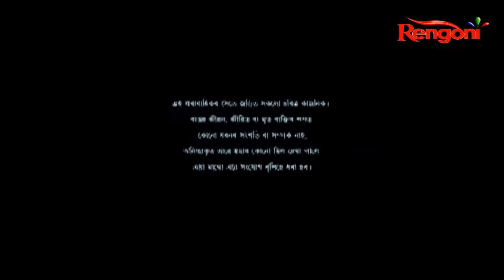Beharbari Outpost || EP- 1830 || 14.09.2020